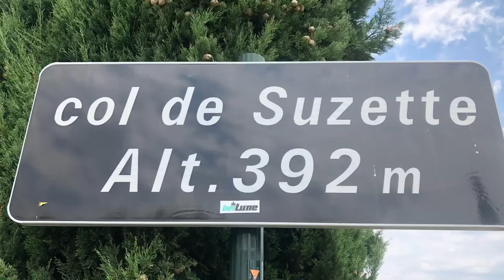Mont Ventoux with BikePlusTours and the NYCC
One of the most iconic climbs in cycling history, we couldn't go to Provence without tackling the might Mont Ventoux. Famous for its wind, we got lucky and had a tailwind heading up the fabled slopes which gave us a much-needed boost to get to the top.